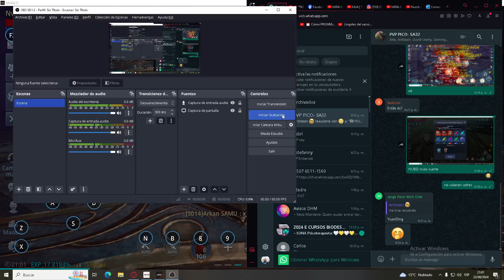MIR4-SA1-Momentos divertidos-Peleando JUJA solo!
El intento es lo que vale xD